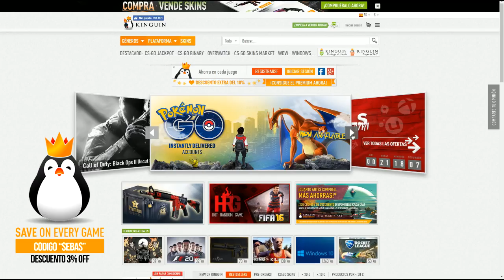ME JUEGO A REUS Y AUBAMEYANG FUTTIES CHALLENGE - ULTIMATE TEAM FIFA 16